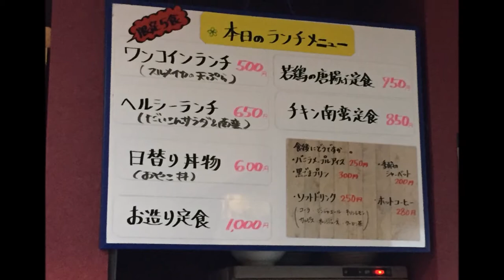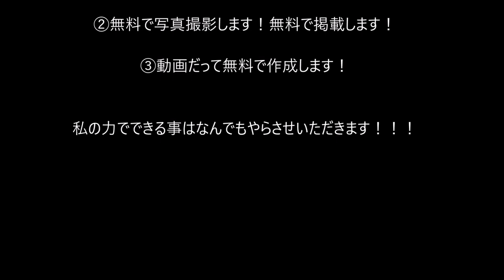かくれ処キッチンふかみ 一日限定5食のワンコインランチが魅力！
かくれ処キッチンふかみ
住所/ 〒882-0822 宮崎県延岡市南町1丁目2-10
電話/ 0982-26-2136